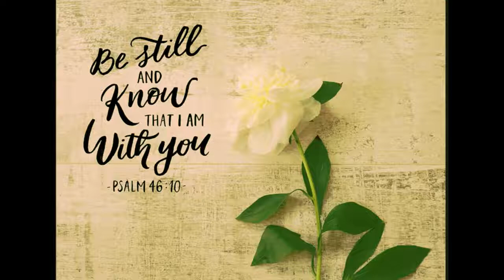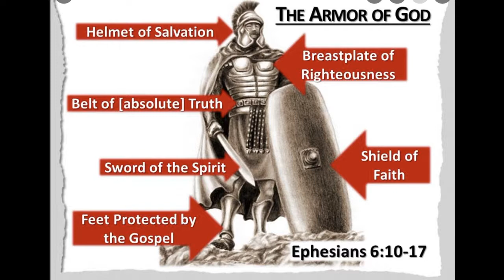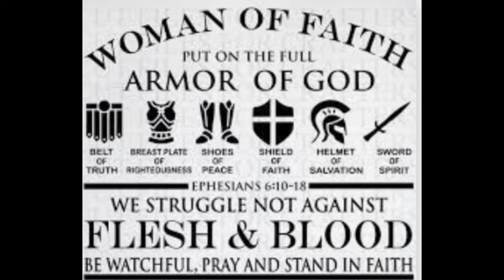PRAYER MODEL TO EFFECTIVELY PRAY FOR YOU, YOUR FAMILY, YOUR JOB, THE WORLD, AND DEVIATES IN ...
Only the Divine Daughter could be the REAL FULFILLMENT of the Sign of Jonah since Her Beloved was the fulfillment in the type; thus PASTORS tried to EDGE HER OUT, apparently thinking that a feminine Being could not fulfill that role since in the type Christ was a man, BUT SHE TOO is Christ, equal to Him.
After accepting the gift of God, we must keep the Commandments, take care of our salvation,  desire the fullness of the Holy Spirit or baptism of fire, without which we can not grow, overcome sin, and all temptation of the enemy. And grow in the knowledge of His Word, go from  30 folds to 60 folds, and therefore, being faithful and obedient to reach the stature of Christ.